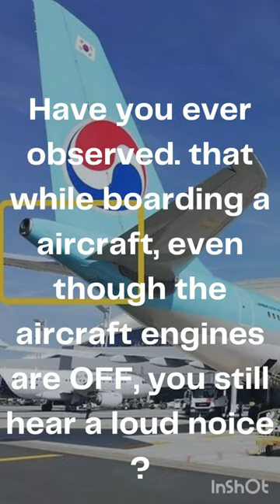Fact 2 / 52 - Aircraft APU - Auxiliary Power Unit - The hidden engine of the aircraft.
Aircraft APU - Auxilary Power Unit

While boarding the aircraft, I always observed that even though the engines are OFF, there is a loud noise coming from the aircraft. Eventually, I searched for it and saw it in one of the @flying Beast Videos. Inside the aircraft, the AC is always ON even before the main engines are ON. Earlier i thought that the power is supplied from an external power unit like a Genset but I was wrong.

Creating this video to educate/share information with others.